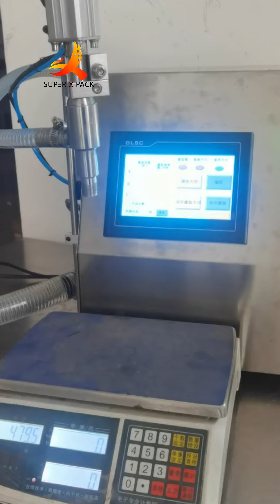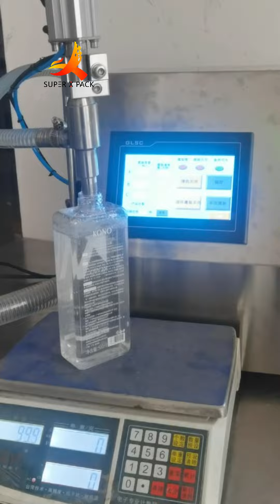high accuracy filler, semi-automatic sauce filling machine equipped with rotor pump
Guangzhou ChaoXian FM7 Semi Automatic rotor pump filling machine has the advantage of high accuracy when filling thick liquid, cream or paste like jam, noodle pulp, meat stuffing, tomato paste, salad dressing, thick shampoo, # hair conditioners, honey, hair gels, paste cleaners etc. It is widely used in food, cosmetics, daily chemical industries. Rotary pump filling has the advantages of small size, fast filling speed, wide adjustable filling volume, and easily handling a wide range of container sizes.
If you are interested in purchasing an automatic filler machine, we will require samples of your caps, containers, and your product. This will allow us to test the automatic bottle filling equipment with your specific applications to ensure you will be very pleased with your purchase. If you would like, we will be happy to send you videos of the automatic liquid filling machine filling your containers so you can visualize exactly how it will integrate into your automatic filling lines. In addition, we will record, save, and share with you all of the recommended settings so you can get up and running quickly.

Just tell us what you need! Let us help you improve your business. We are the Manufacturer of packaging solutions.: filling, capping, labeling machines, Semi-automatic automatic fillers, cappers, and labelers.
Guangzhou ChaoXian, your most reliable packing machines partner!